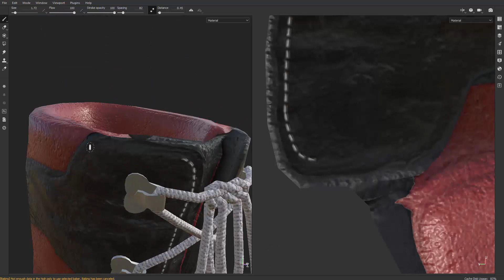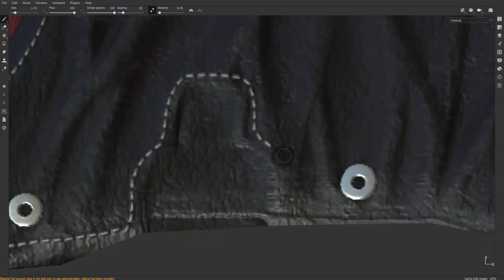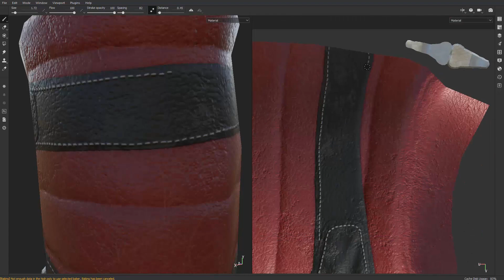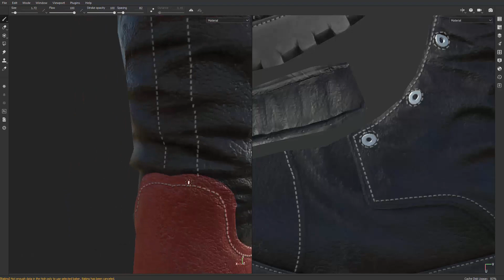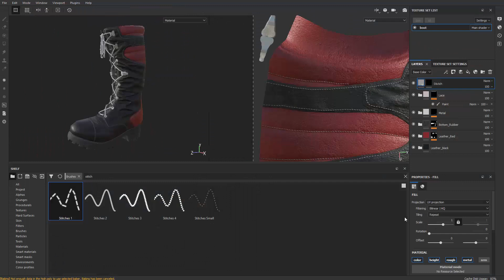boot creation 23 add stitches fast forward